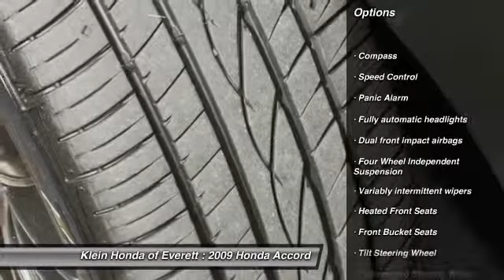2009 Honda Accord Everett WA 30795A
2009 Honda Accord I4 EX-L

WARRANTY INCLUDED & OUR 3-DAY EXCHANGE PROGRAM! When was the last time you smiled as you turned the ignition key? Feel it again with this wonderful 2009 Honda Accord. New Car Test Drive said; ...By model range; powertrain choices and overall efficiency; the Honda Accord line-up surpasses everything in its class. Measured by holistic performance or overall refinement; the Accord is difficult to beat... This Accord is nicely equipped with features such as Leather; ABS brakes; Anti-whiplash front head restraints; Auto-dimming Rear-View mirror; Compass; Dual front impact airbags; Dual front side impact airbags; Front dual zone A/C; Heated door mirrors; Heated Front Bucket Seats; Illuminated entry; Leather-Trimmed Seat Trim; Occupant sensing airbag; Outside temperature display; Overhead airbag; Overhead console; Power moonroof; Remote keyless entry; Security system; Speed control; Speed-sensing steering; Steering wheel mounted audio controls; Telescoping steering wheel; and Traction control. Honda furthers fuel economy with an estimated 21 MPG City / 30 MPG Highway / 24 MPG combined. Named Most Dependable Sedan by Road & Travel Magazine. GREAT NEWS! This vehicle does qualify for the Klein Certified Used Car Program! This exclusive program provides a limited warranty; enhanced multi point safety inspection; Carfax history report; and a 3 Day Vehicle Exchange Opportunity. Experience confidence and trust when purchasing from Klein Honda in Everett. Top dollar paid for your trade in! See Dealer for Details.